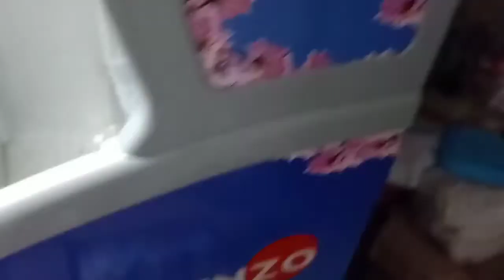VLOG: PAGHAHANDA SA PAG BUBUKAS NG SARI SARI STORE | NEGOSYO SERYE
Hi guys, welcome back another video nnaamn ito na naipon lang. hehe